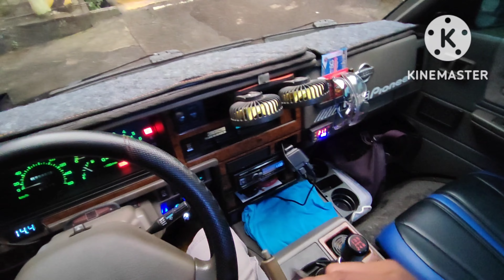POV Nissan Vanette